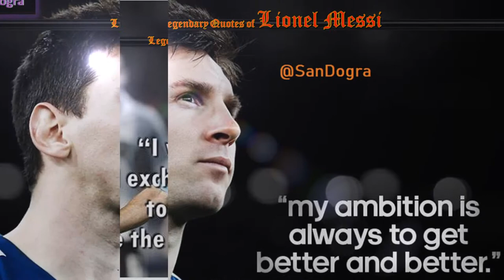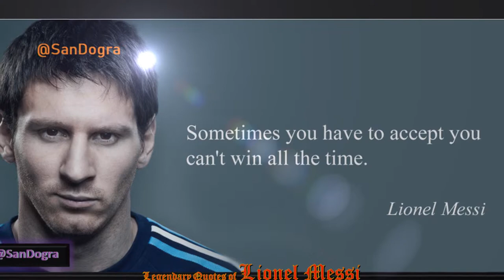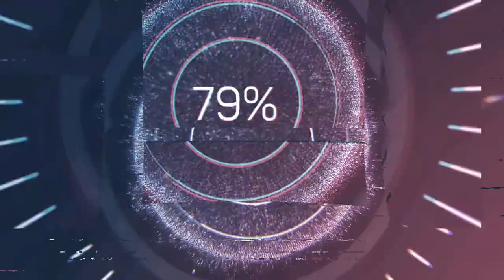Legendary Quotes of Lionel Messi ((Q))uotes - Lionel Messi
((Q))uotes - Lionel Messi